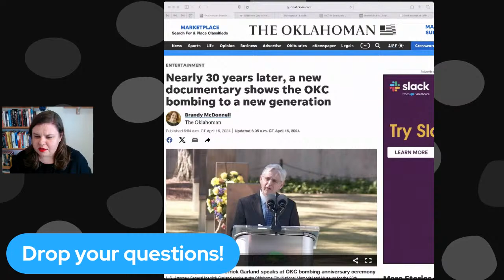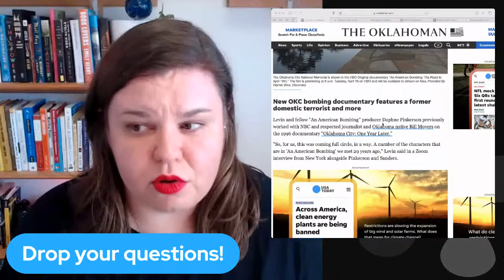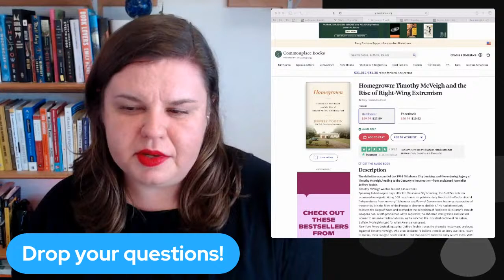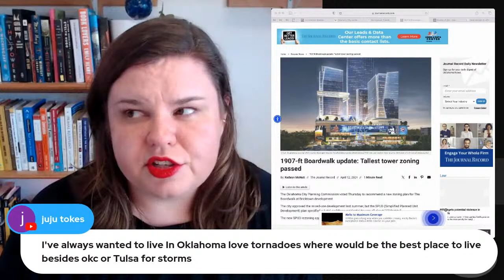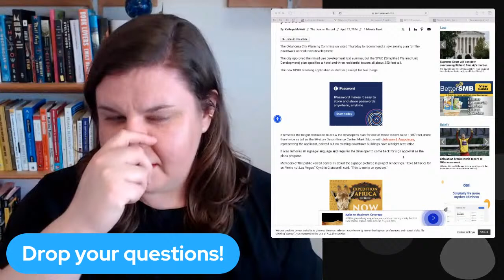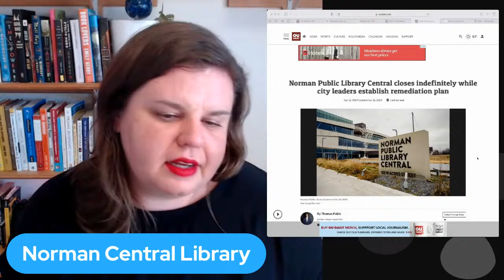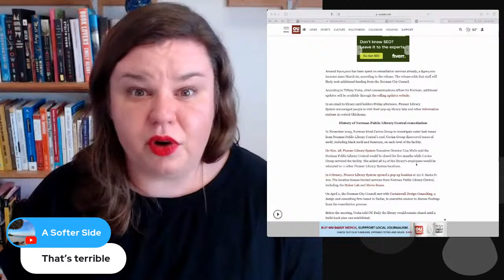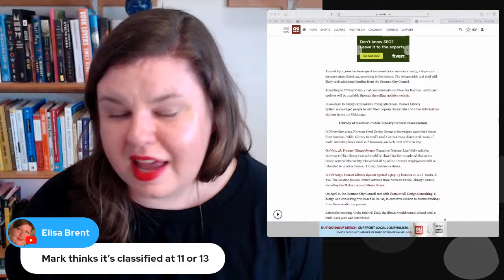Springtime in Oklahoma | Weather & News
Tornado season is here! How do Oklahomans prepare? Also, the tallest tower zoning got passed in OKC, what happens next? It's been 30 years since the OKC bombing, how can you learn more about it?